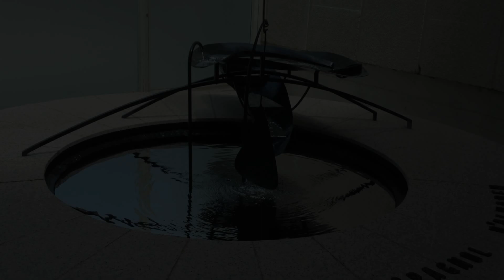2013.05.19 Mercury Fountain (Alexander Calder)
Barcelona, Juan Miro Foundation.